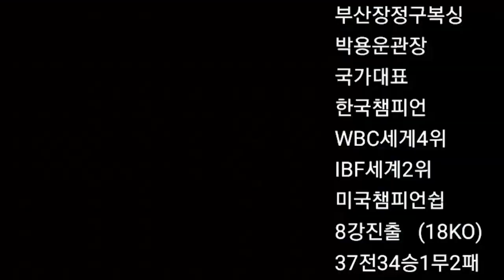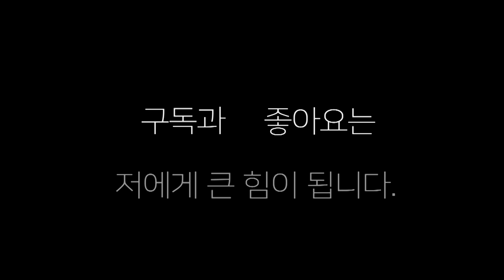여자 세계선수권 동메달리스트 심희정(구미체육회)대 최은아(양정장정구)프로 3전2승1패 "맞다이"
2014년 여자 유일의 세계선수권 동메달 리스트 심희정선수와 최은아 프로와의 파이팅 넘치는 스파링